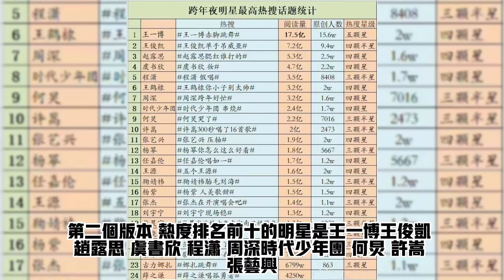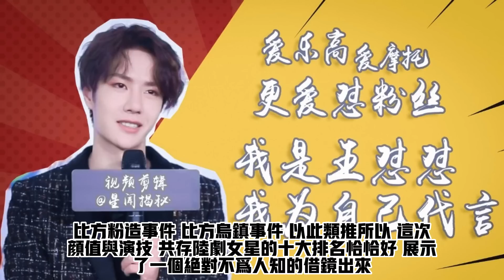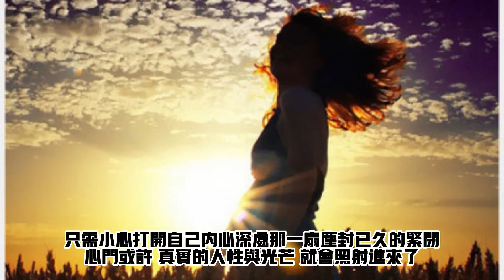王一博冲上最绝望天才路🛑赵丽颖冲刺最年轻大满贯 孙俪李沁迪丽热巴#颜值与演技共存#十大玄机 无真相不XinWen语录 (20230103 No.1013)